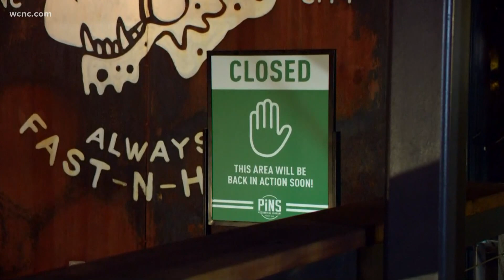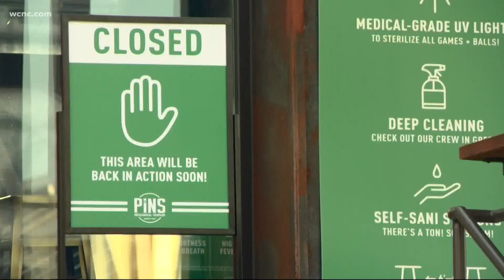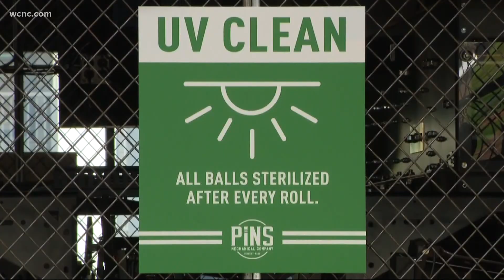Pins Mechanical closes a day after reopening in South End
A popular South End bar has once again closed after it opened in defiance of Governor Cooper's Executive Order, hoping to show it could operate safely.